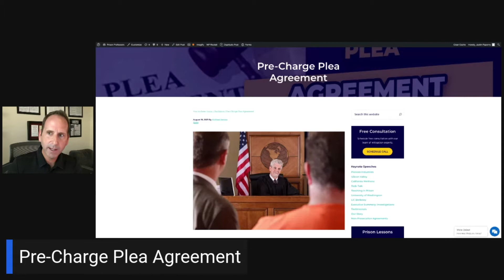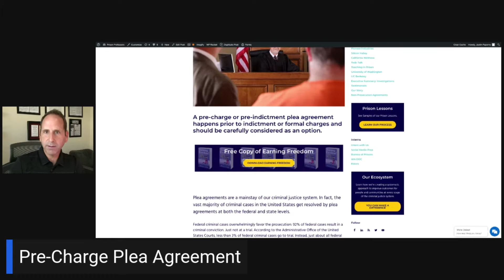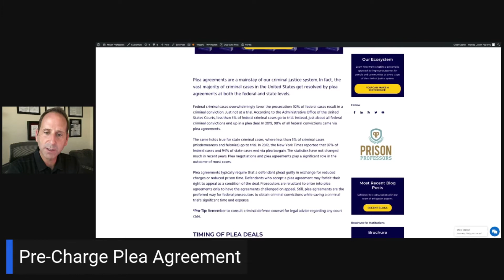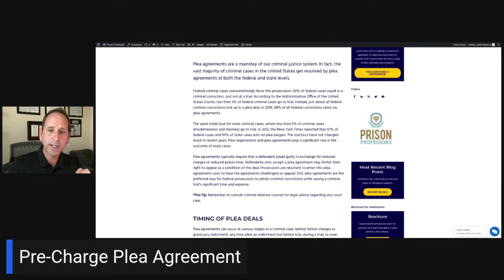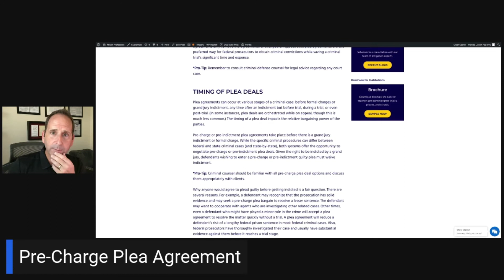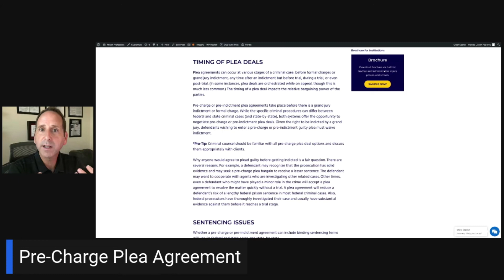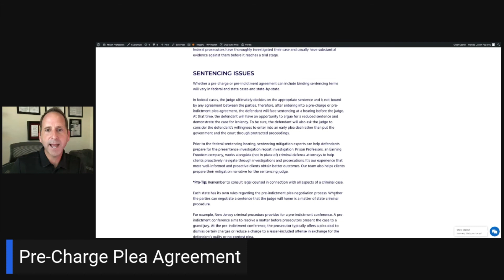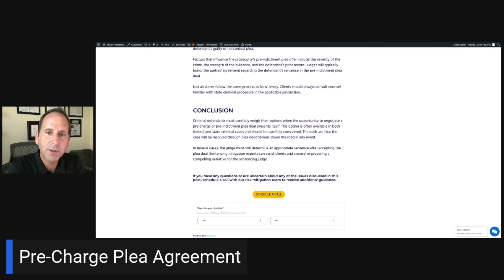Pre-Charge Plea Agreement in Federal and State Court (2021)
Plea agreements are a mainstay of our criminal justice system. In fact, the vast majority of criminal cases in the United States get resolved by plea agreements at both the federal and state levels.

Plea agreements typically require that a defendant plead guilty in exchange for reduced charges or reduced prison time. Defendants who accept a plea agreement may forfeit their right to appeal as a condition of the deal. Prosecutors are reluctant to enter into plea agreements only to have the agreements challenged on appeal. Still, plea agreements are the preferred way for federal prosecutors to obtain criminal convictions while saving a criminal trial’s significant time and expense.

TIMING OF PLEA DEALS:
Plea agreements can occur at various stages of a criminal case: before formal charges or grand jury indictment, any time after an indictment but before trial, during a trial, or even post-trial. (In some instances, plea deals are orchestrated while on appeal, though this is much less common.) The timing of a plea deal impacts the relative bargaining power of the parties.

Pre-charge or pre-indictment plea agreements take place before there is a grand jury indictment or formal charge. While the specific criminal procedures can differ between federal and state criminal cases (and state-by-state), both systems offer the opportunity to negotiate pre-charge or pre-indictment plea deals. Given the right to be indicted by a grand jury, defendants wishing to enter a pre-charge or pre-indictment guilty plea must waive indictment.

As discussed in this video, defendants must carefully weigh their options when the opportunity to negotiate a pre-charge or pre-indictment plea deal presents itself. This option is often available in both federal and state criminal cases and should be carefully considered. The odds are that the case will be resolved through plea negotiations down the road in any event.

In federal cases, the judge must still determine an appropriate sentence after accepting the plea deal. Sentencing mitigation experts can assist clients and counsel in preparing a compelling narrative for the sentencing judge.

Justin Paperny